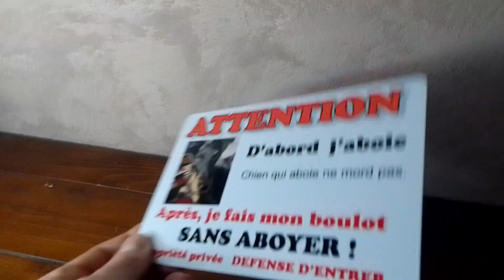Plaque personnalisée humoristique "D'abord j'aboie"